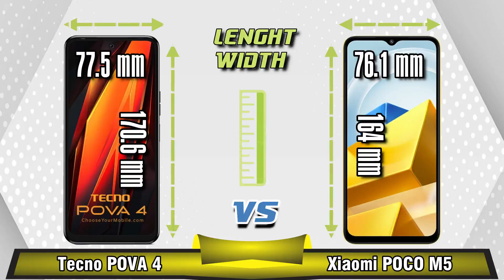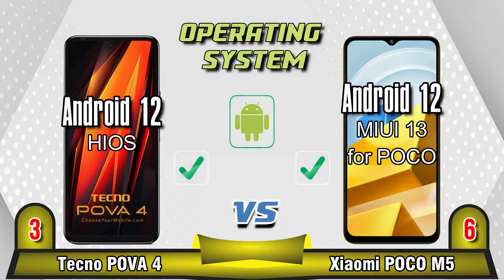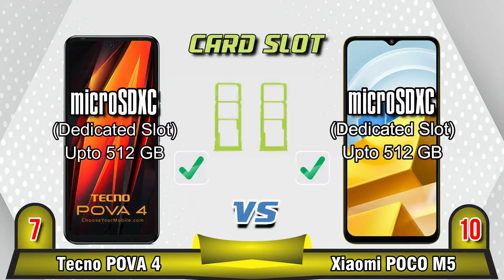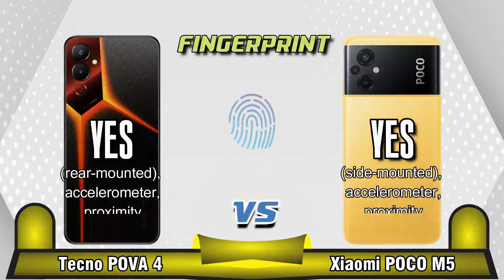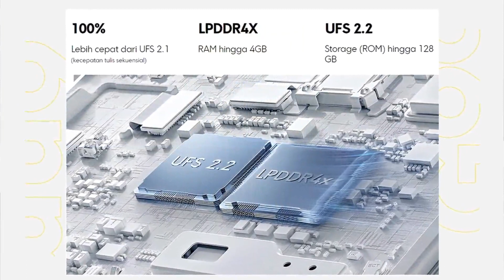Tecno Pova 4 VS Xiaomi Poco M5 II Sama-sama Gahar Nih Simak Videonya Sampai Habis Ya....!!!